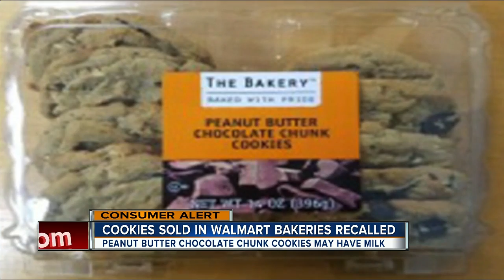Cookies sold in Walmart bakeries recalled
Jimmy’s Cookies LLC of Clifton, NJ is recalling LOT #047 The Bakery Peanut Butter Chocolate Chunk Cookies from all retail stores, because it may contain undeclared milk.